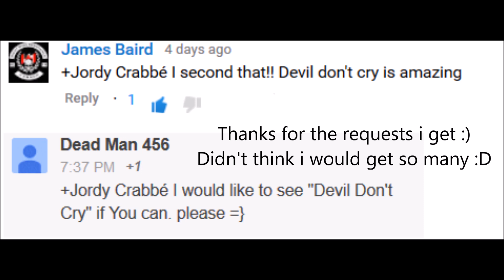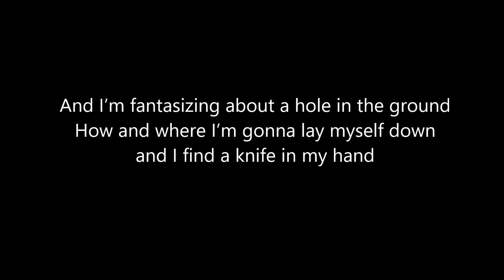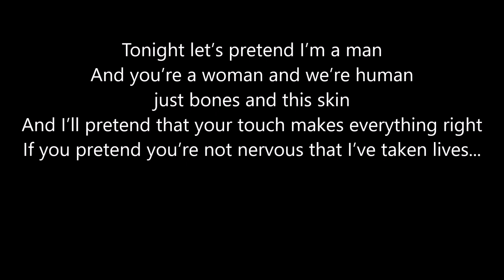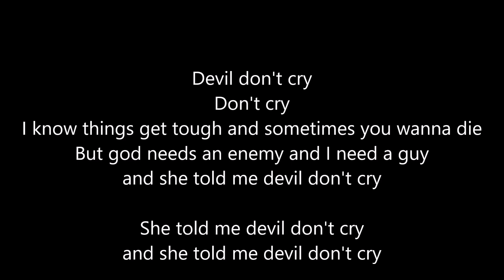Devil Don't Cry by KING 810 lyrics video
First of all: thanks +James Baird & Dead Man 456 for this request

Second of all: I do not own any of this, i heard the song a lot so i knew the lyrics tho.. if King 810 wants this video to be removed.. it'll be removed.. This is completely Fan Made :)

for the ones who read this
post in the comments:
*Devils never cry*